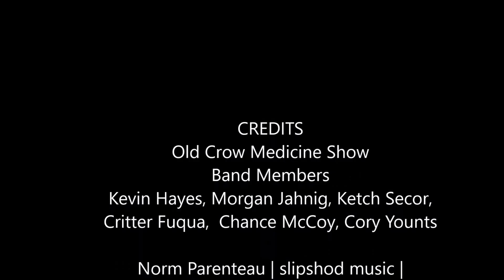Old Crow Medicine Show - Rocky Top (Chattanooga Live Music)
Old Crow Medicine Show - Tennessee Rocky Top
Band Members, Kevin Hayes, Morgan Jahnig, Ketch Secor,
Critter Fuqua,  Chance McCoy, Cory Younts

Rocky Top - University of Tennessee
Volunteers / State song, written by Felice
and Boudleaux Bryant in 1967 and first
recorded by the Osborne Brothers